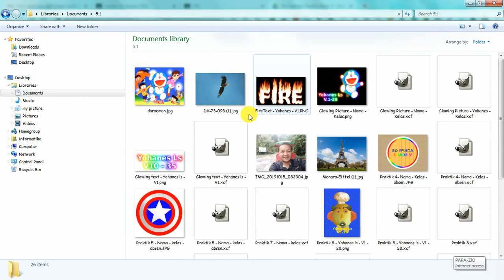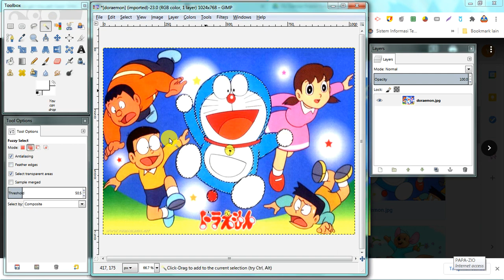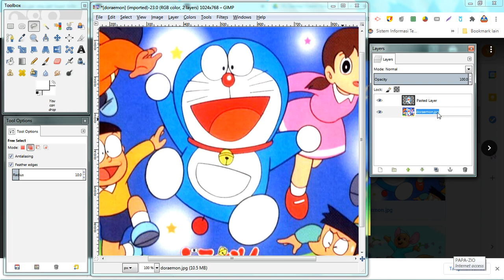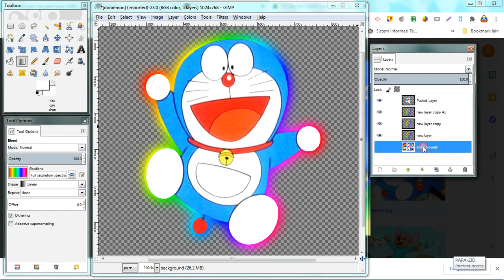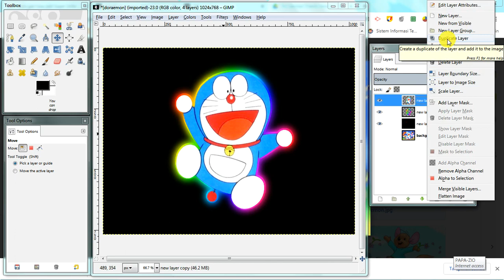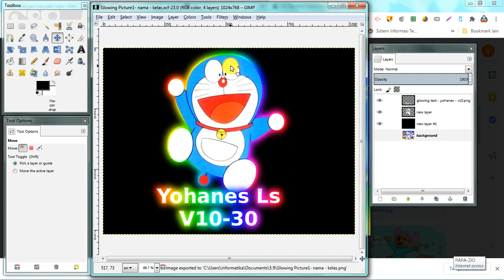Glowing Picture in GIMP | Gimp Tutorial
Hai semuanya... terima kasih sudah bersedia datang ke channel yohanes laoshi
supaya channel ini semakin berkembang..

Terimakasih semuanya.. God Bless you all